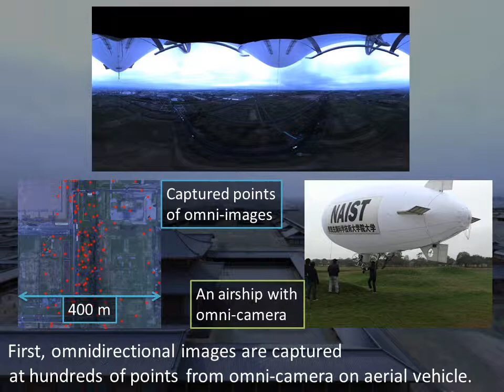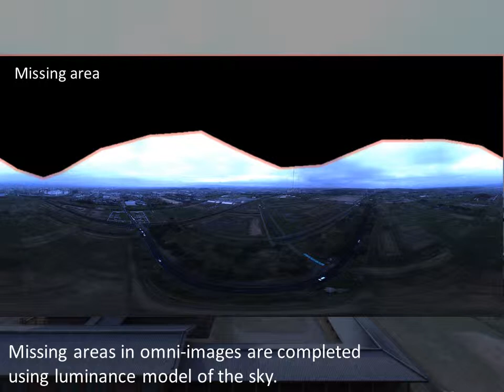Mixed-Reality World Exploration Using Image-Based Rendering from Pre-Rendered Images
A related work has been presented in 12th IEEE Int'l Symp. on Mixed and Augmented Reality (ISMAR'13)